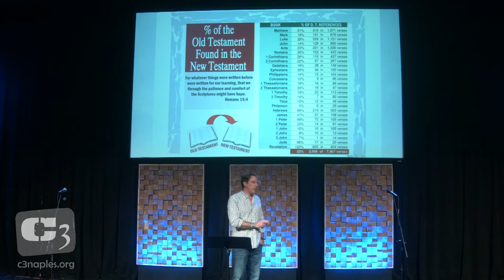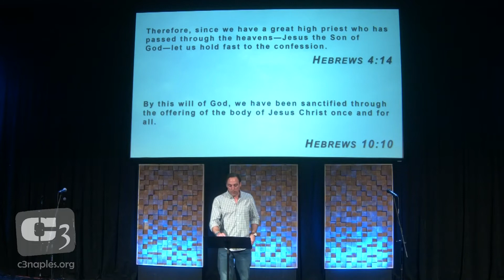Gene Simco discusses Bible Translations and The "Scapegoat" of Leviticus 16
Gene Simco discusses Bible Translations and The "Scapegoat" of Leviticus 16 - the parallel between the Scapegoat and the choice between Jesus and Barabbas when looked at through the proper translation.